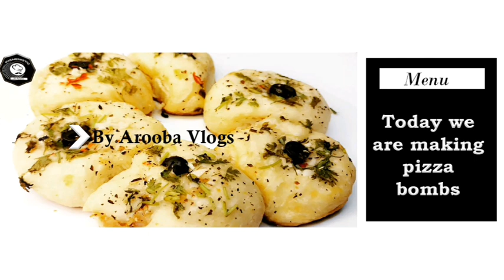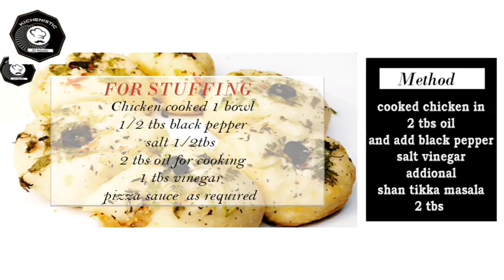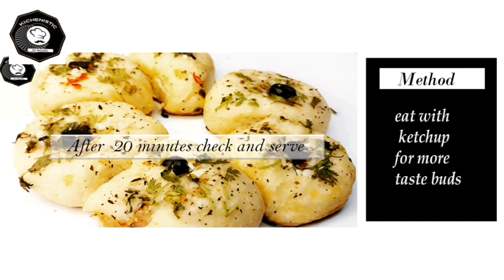Pizza bombs recipe | arooba vlogs | simple and easy